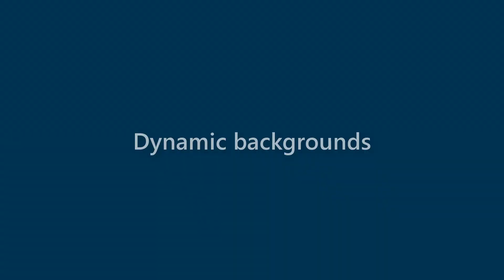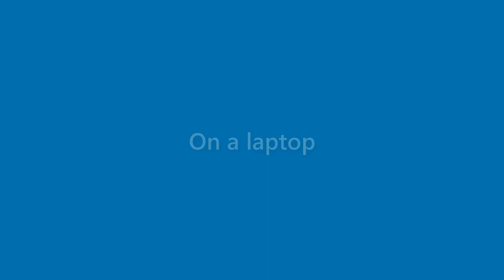Morris Sullivan - appearance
Name Look - Morris Sullivan - appearance. In this video we present "Morris Sullivan" name look and feel in various scenarios.
This video will cover:
How does "Morris Sullivan" look as a personal letterhead?
How does "Morris Sullivan" look on a business card?
How does "Morris Sullivan" look on a computer/laptop screen?
How does "Morris Sullivan" look with different background colors?
How does "Morris Sullivan" look with various fonts?